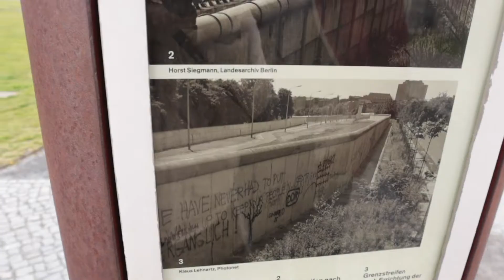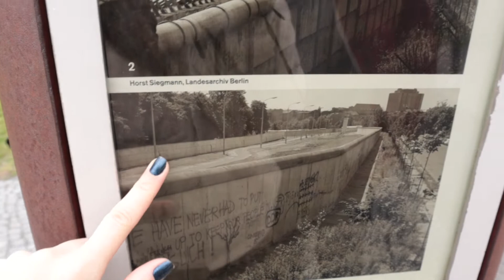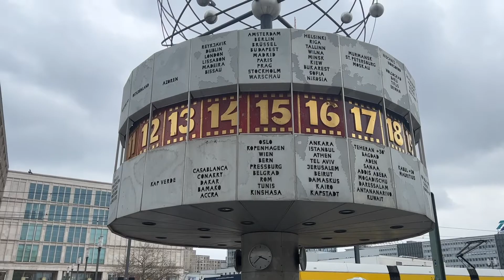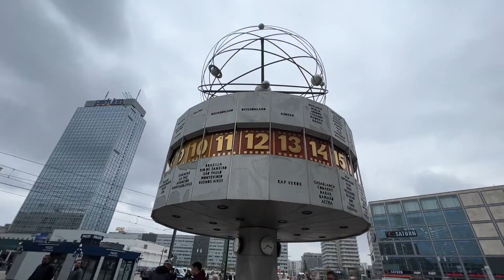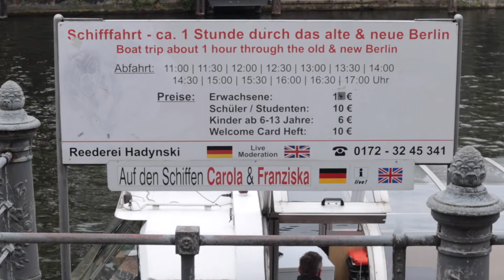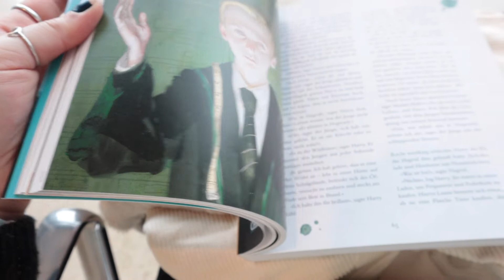4 DIAS EM BERLIM: COMIDA TÍPICA | PONTOS TURÍSTICOS | FIZ UMA COMPRINHA - Vlog dia 3&4 | Alemanha 🇩🇪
Oi gente! Hoje eu trouxe a segunda parte da viagem para a Alemanha com vlogs do dia 3&4 em Berlim! ✨

🎥 Edição e Equipamentos:
Câmera Canon EOS M50
Microfone Micro Rode
Tripé Everesta

💗 SOBRE MIM
Oi, eu sou a Erika e nesse canal compartilho a minha vida na Inglaterra. Mudei para Londres com o meu marido em 2020, sim, no meio da pandemia! Viemos sem trabalho, sem casa e sem conhecer ninguém que morasse aqui! Parece loucura né? Mas aos poucos tudo foi se ajeitando e vocês conseguem acompanhar cada etapa desse processo através dos vídeos! (É quase uma série do Netflix 😂).